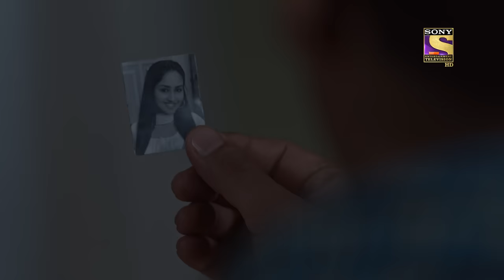Kyun Utthe Dil Chhod Aaye? - Ep 16 - Full Episode - 15th February, 2021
Episode 16: Amrit Shares Her Feelings To Randheer
Amrit reveals to Randheer how she feels when he talks to her nicely, comes close to her, and takes care of her even though he knows how the situation for both of them are. Amrit also claims that he should focus on the girl with whom he'll be getting married eventually. Watch to find out more.

About Kyun Utthe Dil Chhod Aaye?:
1947 Lahore, The Union of India - The country is sensing its freedom from imperial rule, the colonizers are finally on their way out. People all over the country imagine a better future for their kids, lovers are ready to give their hearts away again. But amidst all the glory and rosiness, an internal conflict is brewing. A cloud of uncertainty looms over the country.